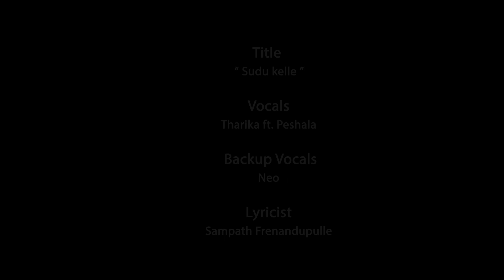Sudu Kelle_ Tharika. ft Peshala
Title - Sudu Kelle

Vocals - Tharika ft Peshala

Lyricist - Sampath Frenandopulle